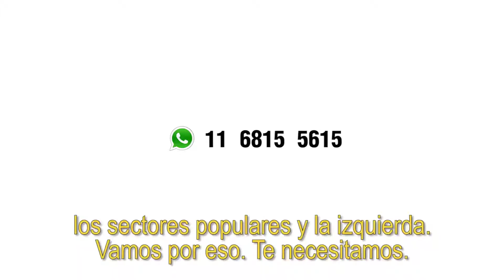Dale fuerza a la izquierda que se une! San Juan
En San Juan, Mary Garrido diputada. Dale fuerza a la izquierda que se une. Votá Frente de Izquierda - Unidad